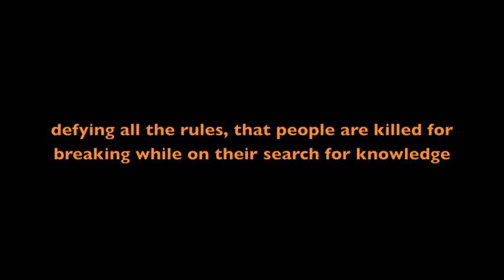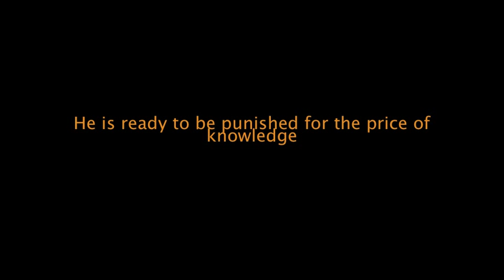FARHENHEIT 451 Period 2.m4v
2nd PERIOD
FAHRENHEIT 451
JARRETT HUBBARD
BRADY WARREN
DOMINIC FARRELL
NIMIT KALARA